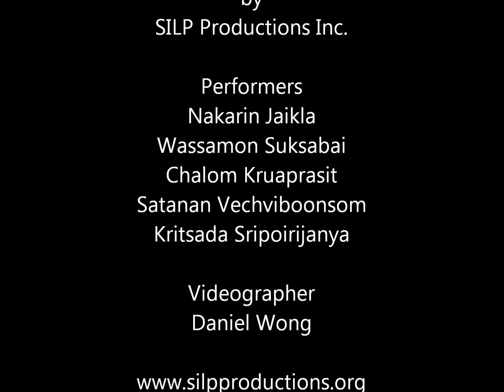Thai Dancing at 9th Thai Culture and Food Festival, Melbourne, Australia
SILP Produtions had been select to perfrom the openning ceremony of 9th Thai Culture and Food Festival on Sunday 18 March 2012 at Federation Square Melbourne Australia.